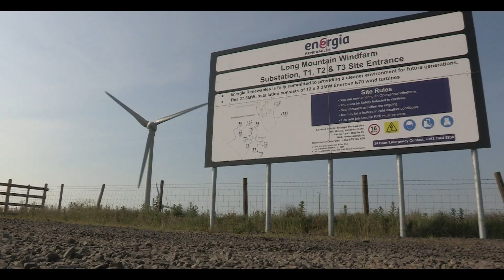Irish Wind Energy Virtual Conference 2020 | Sponsored by Energia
Energia Group are the proud headline sponsor of the Irish Wind Energy Association's first virtual conference from the 21st - 24th September.

MD of Energia Renewables, Peter Baillie, is one of the key note speakers at this year’s conference, alongside other speakers from Energia Group; Mark Welsh, Paul Kennedy, Eoin McPartland, Derek Scully and Phil Carson. Join us to hear more about how Energia Group are playing their part in the Irish Government’s Climate Action Plan.